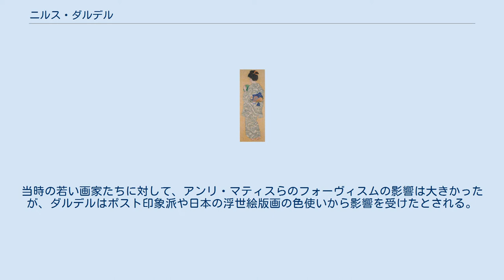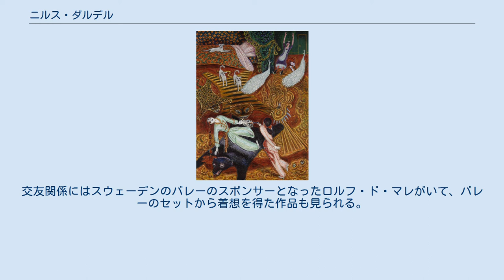ニルス・ダルデル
ニルス・ダルデル（Nils Elias Christoffer von Dardel、1888年10月25日 - 1943年5月25日）はスウェーデンのポスト印象派の画家である。
 セーデルマンランド県のフレーンのBettnaに生まれた。
祖父のフリッツ・フォン・ダルデルは王室の役人で画家であり、貴族の称号を得ていた。
若い年齢からスウェーデン王立美術院で学んだ。
1910年頃、パリに移り、シグリド・イェルテン(Sigrid Hjertén:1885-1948)、アイザック・グリューネヴァルト(Isaac Grünewald:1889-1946)、アイナル・ヨリン(Einar Jolin:1890–1976)、レアンデル・エングストローム(Leander Engström:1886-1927)といったスウェーデン出身のモダニズムの画家たちとパリで活動した。
当時の若い画家たちに対して、アンリ・マティスらのフォーヴィスムの影響は大きかったが、ダルデルはポスト印象派や日本の浮世絵版画の色使いから影響を受けたとされる。
 海外も旅し1817年に日本で、画家で日本公使館の外交官の娘のニタ・ヴァーレンベリ(Nita Wallenberg:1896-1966)と知り合い結婚の約束をしたがニタの父親の反対で結婚できなかった。
1921年に作家のトーラ・ダルデル(Thora Dardel-1995)と結婚し、3人の子供を作ったが1934年に離婚した。
1930年以降は日本文学研究者アイヴァン・モリスの母親で作家のアイラ・モリスと関係があったとされる。
交友関係にはスウェーデンのバレーのスポンサーとなったロルフ・ド・マレがいて、バレーのセットから着想を得た作品も見られる。
両性愛者であったとされる。
 ニューヨークで心臓麻痺で死去した。